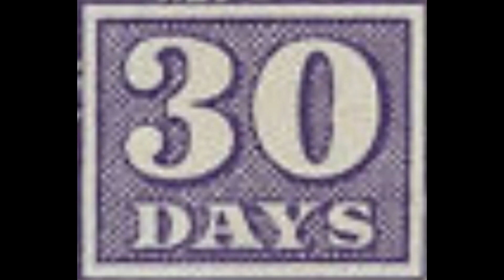30 Days START SPREADING THE NEWS